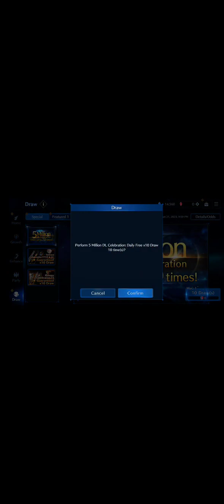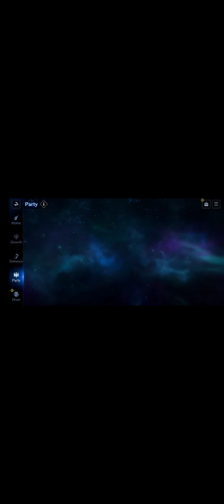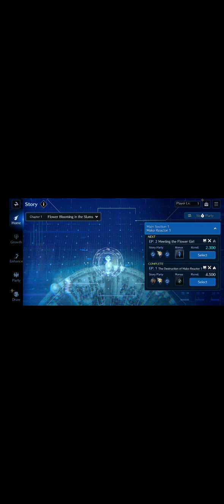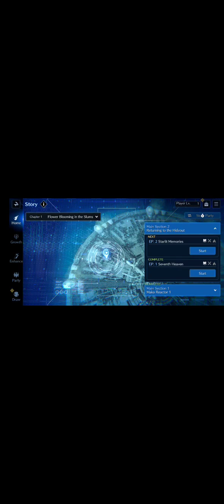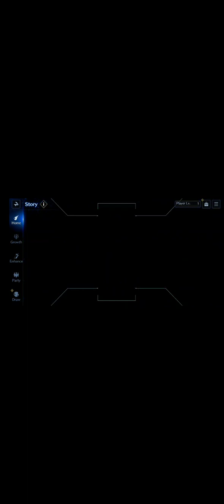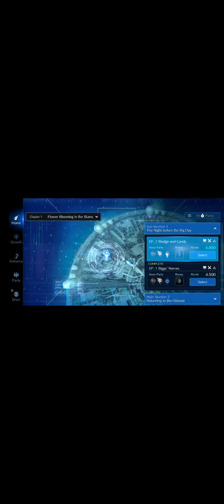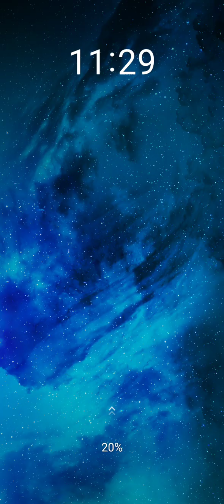Final Fantasy VII Ever Crisis gameplay 1 Android version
Salve a tutti, oggi vi presento un nuovo capitolo della saga finalfantasyvii per
Semplicemente spettacolare e una storia avvincente.